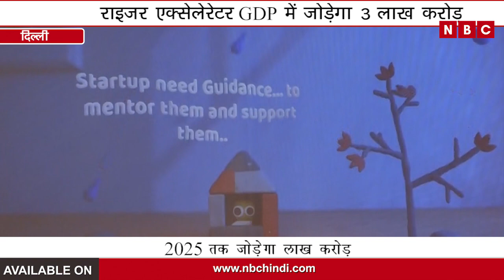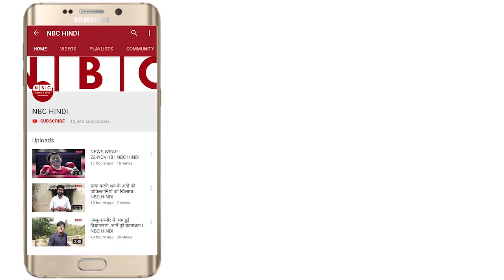Risers Accelerator GDP to add 3 trillion | राइज़र एक्सेलेरेटर GDP में जोड़ेगा 3 लाख करोड़ l NBC Hindi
राइज़र एक्सेलेरेटर GDP में जोड़ेगा 3 लाख करोड़, राइज़र एक्सेलेरेटर की घोषणा , 10 से 50 लाख तक करेगा मदद , 2025 तक जोड़ेगा लाख करोड़
Risers Accelerator to Shortlist 200 Startups with ₹15-20 Lakhs as Funding Support